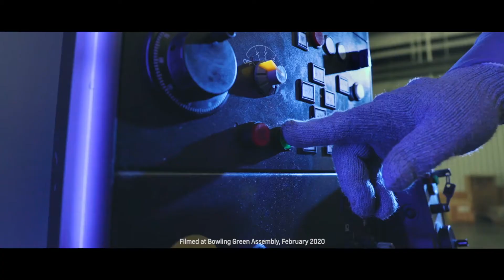2020 CHEVROLET CORVETTE STINGRAY (Making of Corvette): Commercial Ad TVC Iklan TV CF - United States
2020 Chevy Corvette Stingray (C8) with LT2 Mid-Engine, 6.2L V8 DI, high-output, Variable Valve Timing (VVT), Active Fuel Management (AFM) (490 hp [365.4 kW] @ 6450 rpm, 465 lb-ft of torque [627.8 N-m] @ 5150 rpm)